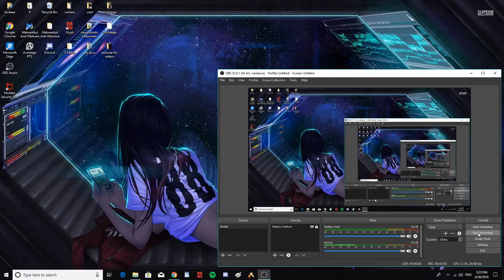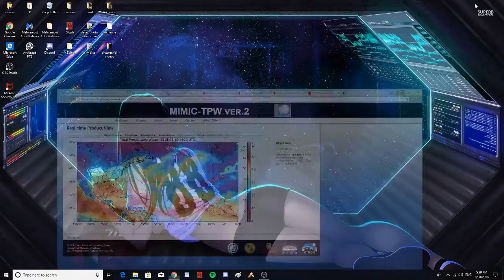The Atlantic is waking up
Miriam headed northward and westward, hopefully it stays away from Hawaii, Norman is a category 4 hurricane. A possible tropical cyclone six is what i'm keeping my eye on hopefully it won't impact the united states if it does actually develop into something.